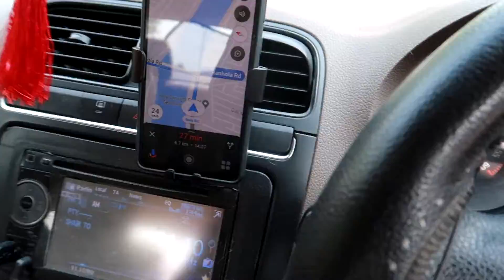Finally! Bought my New GoPro😍 at Best Price in the Market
In this vlog I am buying my new gopro 9 action camera.